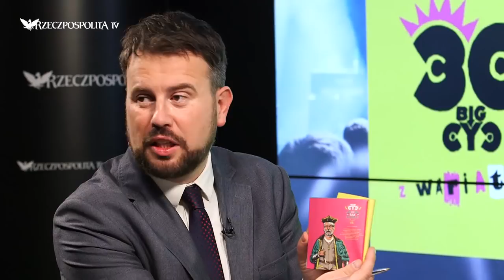RZECZOPOLITYCE: Krzysztof Skiba - Mamy władzę bez poczucia humoru